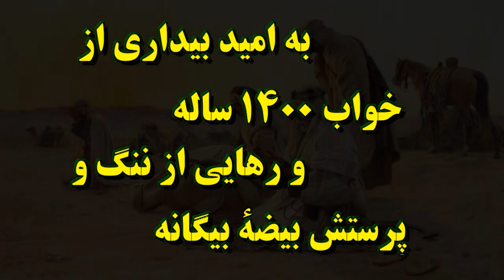علامه مرتضی جزایری « تاریخ و فرهنگ عربهای مسلمان »؛